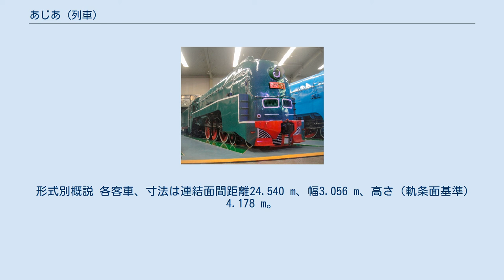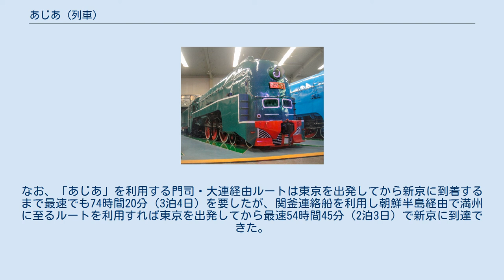あじあ (列車)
満鉄のシンボルだった、特急「あじあ」 あじあは、南満州鉄道（満鉄）が1934年（昭和9年）から1943年（昭和18年）まで大連駅 - 哈爾濱（ハルビン）駅間の約950kmを連京線・京浜線経由で運行していた特急列車である。
超特急とも呼ばれた。
 列車は流線形のパシナ形蒸気機関車と専用固定編成の豪華客車で構成される。
そのほとんどすべてが日本の技術によって設計・製作されており、当時の日本の鉄道技術水準を示すものとして重要である。
（→新幹線の歴史も参照） 北京の中国鉄道博物館に展示されている展望車。
「あじあ」で使用されたテンイ8形ではなく「大陸」用のテンイネ2形だが、同時代に同じ技術陣によって設計された姉妹車で、デザインや構造に共通点が多い。
 瀋陽の瀋陽鉄路陳列館に展示されている勝利7型。
「あじあ」で使用されたパシナ形757号機 ©Park, Bogyun 박보균 중앙일보 대기자 勝利7型（パシナ形751号機）、1984年 1932年（昭和7年）の満州国成立当時、黄海に突出した港湾都市大連と、首都新京との間は満鉄連京線によって結ばれており、大連では大連港を発着する日本への定期船と連絡していた。
 「あじあ」は、国際旅客も多く利用する大連 - 新京間の速度および快適性を向上させ、世界水準の旅客サービスを提供することを目標に計画された列車である。
1933年（昭和8年）に空気調和設備（冷房装置）を備えた特急列車の開発が決定し、翌1934年（昭和9年）にかけて比較的短期間で開発が進められた。
「キング・オブ・ロコモティブ」として知られた設計責任者・吉野信太郎は、アメリカン・ロコモティブ社に2年半も留学。
帰国後の1927年（昭和2年）に「パシコ」形を設計し、その後は満鉄機関車のほとんどを手がけた。
 当時の満鉄理事には、軌間1,435 mmの標準軌（当時の広軌）鉄道推進派の技術者島安次郎もいた。
当時の日本国内（内地）の標準軌間は1,067 mmの狭軌であるため、スピードアップには自ずと限界があった。
「あじあ」は、満洲の地でその夢を実現させようと考え、開発したものともいえる。
しかし島は、「あじあ」用の「パシナ」形に用いられた米国流の設計手法をまったく身に付けておらず、実際に参加したかどうかは疑わしい。
後に、島は、戦前の新幹線計画である弾丸列車計画を推し進めることになるが、孫弟子にして子息である島秀雄が設計した高速蒸気機関車もまた米国流の設計手法ではなくドイツ流、それも1920年代の設計手法での設計に過ぎない。
「パシナをちょっと良くすればいい」と述懐していたが、設計手法が異なるので意図が不明である。
ただし、弾丸列車計画の資料は断片的にしか残っておらず、パシナをモデルとした設計案が存在した可能性も否定できない。
 1934年（昭和9年）11月1日から運転を開始した「あじあ」は最高速度130 km/h、大連 - 新京間701 kmを所要8時間30分で結び、表定速度は82.5 kmに達した。
これは、当時日本の鉄道省で最速の特急列車だった「燕」（最高速度95 km/h、表定速度69.55 km/h）を大きく凌ぎ、戦前の日本最速である阪和電気鉄道（現・JR西日本阪和線）の超特急（表定速度81.6 km/h）に匹敵する蒸気機関車牽引による高速運転である。
ただし満鉄の軌道が標準軌の平坦線という好条件を考慮すると、速度的には当時の鉄道先進国における標準並でしかなかったことも事実である。
 「あじあ」の名称は、30,066通の懸賞応募の中から決定されたもので、編成最後尾の展望車後部には「あじあ」の列車名と、「亜細亜（アジア）」の「亜」を図案化し、太陽の光をモチーフにしたシンボルマークが掲げられていた。
 1935年（昭和10年）9月1日からは運転区間が大連 - ハルビン間に延長され、大連 - ハルビン間943.3 kmを12時間30分で走破している。
当初新京 - ハルビン間は軌道が脆弱だっため、軸重の大きい「パシナ」形機関車は使用できず「パシイ」形機関車で牽引していたが、軌道が改良された後も機関車は「パシロ」が用いられ、最後まで新京 - ハルビン間に「パシナ」形は投入されなかった。
 1938年（昭和13年）10月30日に下り「あじあ」が連京線太平山駅で転覆し、乗務員1名が死亡、2名が重傷を負う事故が発生したが、乗客は軽傷のみであった。
 1941年（昭和16年）7月、関東軍特種演習のため「あじあ」の運転を一時休止。
12月に運...